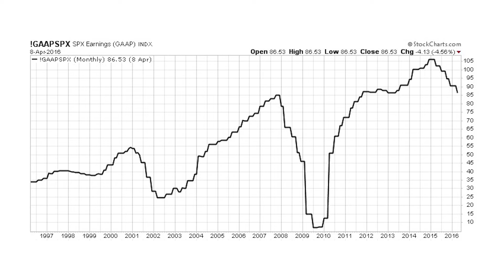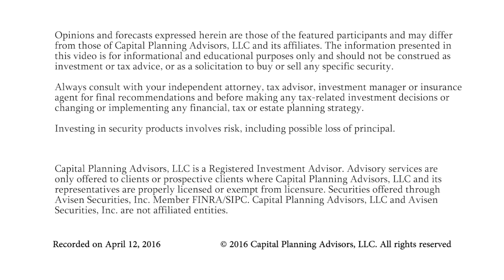The Importance of Corporate Earnings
The markets had quite the tough start to the year, falling roughly 10% in about 4 weeks. As of the end of the first quarter, losses in the major equity indices had been recouped. Is the market out of the woods in terms of prior period concerns? Join us for a look at aggregate corporate earnings, one underpinning of stock prices that have not yet recovered.